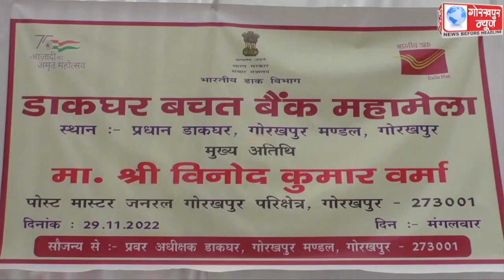भारतीय डाक विभाग गोरखपुर मण्डल द्वारा डाकघर बचत बैंक महामेला का किया गया आयोजन, सबसे अधिक खाता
भारतीय डाक विभाग गोरखपुर मण्डल द्वारा डाकघर बचत बैंक महामेला का किया गया आयोजन, सबसे अधिक खाता खोलने वाले अधिकारी,कर्मचारी एवं ग्रामीण डाक सेवकों को प्रशस्ति पत्र एवं शील्ड देकर किया गया सम्मानित, गोरखपुर क्षेत्र के पोस्ट मास्टर जनरल विनय कुमार वर्मा ने कहा, डाकघर की सेवाएं हो चुकी है डिजिटल, बैंकिंग की भी सुविधा का ज्यादा से ज्यादा उठाएं लाभ